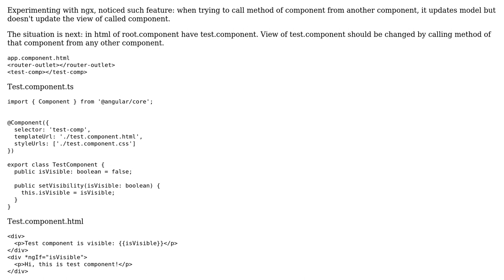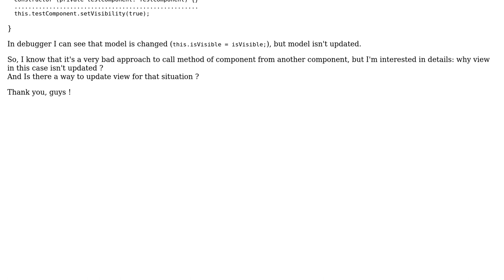Angular. Calling method of component from another component update model, but don't update the...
Angular. Calling method of component from another component update model, but don't update the view of called component

With thanks & praise to God, and with thanks to the many people who have made this project possible! | Content (except music & images) licensed under CC BY-SA | Music | Images & others | With thanks to user user2542456 user Alex Ananjev and the Stack Exchange Network Trademarks are property of their respective owners. You are responsible for your own actions.